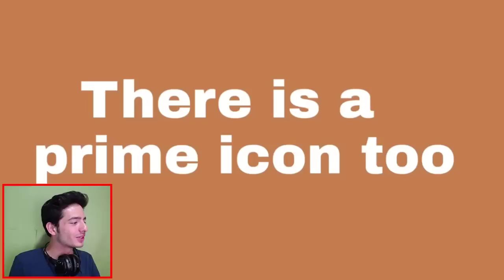BOMBA BİR ETKİNLİK GELİYOR !! FIFA Mobile Treasure Hunt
Merhaba ben Koray bu video da fifa mobile 19 a hazine avı adında yeni bir etkinlik geliyor ve bu etkinliği sizlerle birlikte canlı yayın da bekliyoruz hemen gelin hepinize iyi seyirler...